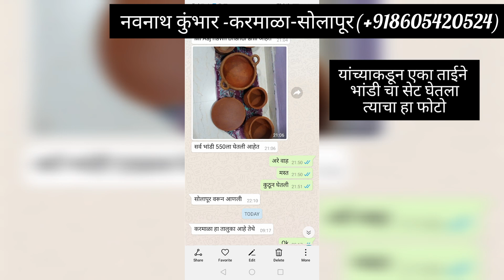नवनाथ कुंभार (करमाळा-सोलापूर)- पूर्ण महाराष्ट्र मध्ये भांडी पुरवणार -कुंभार PS-5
LIVE ONLINE SESSION भाग -1 मातीच्या भांड्यावरती

या विडिओ मध्ये मी खालील गोष्टी घेतल्या आहेत :
1) माझ्या कडील मातीच्या भांड्याची माहिती
2) नवीन मातीच भांड कस घ्यायचं त्याबद्दल माहिती?
3)मातीची भांडी कुठे मिळतील याबद्दल चर्चा?
4)नवीन भांडी घेऊन first time त्याला  काय करावे त्याबद्दल माहिती..
5)भांड्याला बुरशी आली तर काय करावे?
6)जुन्या भांड्याला छोटी शी तडा किंवा हलकी शी चीर गेली असेल तर काय करावे

LIVE ONLINE SESSION भाग -2 मातीच्या भांड्यावरती

1) पहिल्यांदा मातीचे भांडे गॅस वर वापरायचं कस ते दाखवले
2) मातीच्या भांड्यात भात आणि त्याचे महत्त्व
3) मातीच्या भांड्यात वरण आणि भाजी करून दाखवली
4) मातीच्या तव्यावर चपाती करून दाखवली.
5) मातीचे भांडे स्वच्छ कसे करायचे
6)मातीच्या भांड्यात दहि कसे लावायचे

तुम्ही आमच्या फेसबुक page ला हि like करू शकता

दुसरा live session हिंदी मध्ये होता यात मी दोन प्रकारची उकड आणि 6 design चे modak दाखवले आहेत

कृपया विडिओ पहा आणि नेहमीप्रमाणे तुमची प्रतिक्रिया द्यायला विसरू नका.

धन्यवाद
वृषाली आजगावकर
(सात्विक भोजन No Onion & Garlic)